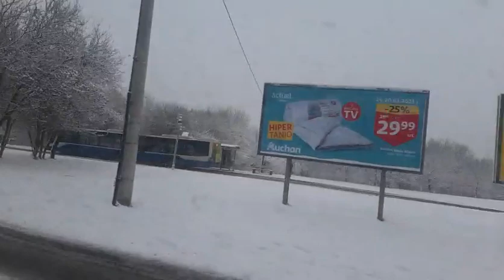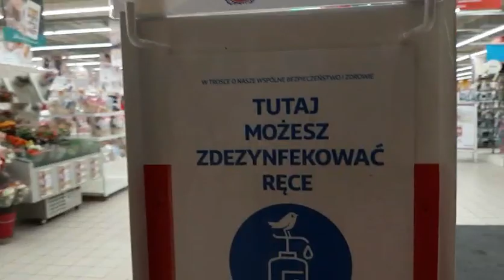Snow Krakow, Poland January 2021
First snowstorm of January 2021